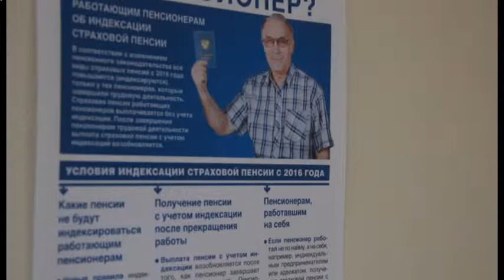В России на 7% увеличены размеры всех социальных выплат - кроме материнского капитала